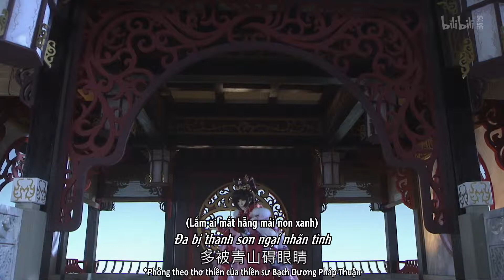Chu Tước Vân Đan khuyên Thái Hoàng Quân quy ẩn, hay tin Thu Biệt qua đời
Kịch rối Tích Lịch - Tích Lịch Anh hùng chiến kỉ: Đao thuyết Dị số, tập 15

Nhân vật: Chu Tước Vân Đan, Thái Hoàng Quân, Thu Phân | Tố Hoàn Chân, Thu Biệt

Thơ Chu Tước Vân Đan đọc phỏng theo bài thơ thiền của thầy 白楊法順 Bạch Dương Pháp Thuận, nguyên như sau:

頂有異峰雲冉冉，
源無別派水冷冷。
遊山未到山窮處，
終被青山礙眼晴。

Đỉnh hữu dị phong vân nhiễm nhiễm,
Nguyên vô biệt phái thủy lãnh lãnh;
Du sơn vị đáo sơn cùng xứ,
Chung bị thanh sơn ngại nhãn tình.

Đại ý: Leo tới đỉnh núi mới biết trên đỉnh núi có mỏm lạ nhô ra, mỏm đó có mây bồng bềnh che phủ nên không thấy; men theo con suối mới tìm thấy nguồn gốc của dòng nước chảy mát lạnh. Người đi chơi núi mà chưa đi đến nơi tận cùng của núi thì vẫn bị hình ảnh ngọn núi xanh che mắt, không biết đến cảnh lạ đang chờ mình.

Thơ của Chu Tước Vân Đan khác đi vài chữ, hình như cũng mang ý nghĩa khác, theo mình hiểu kết hợp với mấy câu sau cô gái nói thì có thể là thế này chăng: Trên đầu núi có mỏm lạ nhô ra, mây bồng bềnh bao phủ làm nên cảnh lạ. Biết có cảnh ấy nên người đi du sơn cứ chực đi đến tận cùng để xem sự khác lạ đó, thế nhưng không để ý đến con suối ở trên núi là nhánh duy nhất từ một nguồn mà ra. Con người cứ cố chấp ở sự khác nhau, lắm khi gây ra tranh chấp, xung đột, song thực chất thì tất cả đều chung một cội mà thôi.

Thái Hoàng Quân: Yêu đương cái giề o(TヘTo) Thấy sắc bỏ cạ o(TヘTo) Thấy Sen bỏ Cúc o(TヘTo)